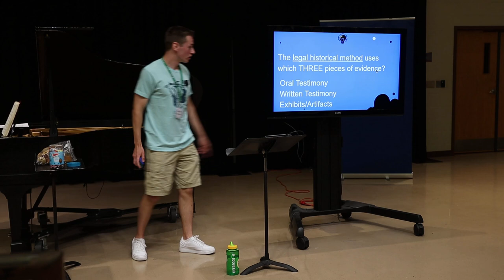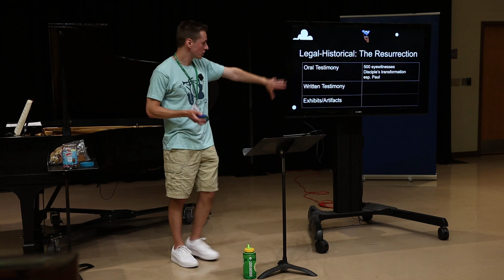Jesus' Resurrection (Philippians 4:8-9) Middle School Chapel, 2024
Series: Whatever Is True
Speaker: Caleb Trezise
Monday Chapel